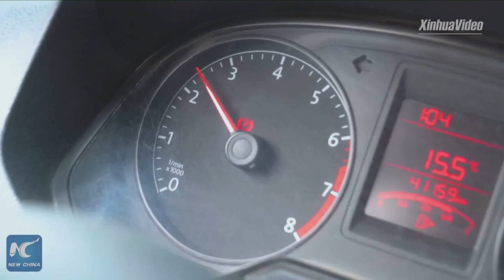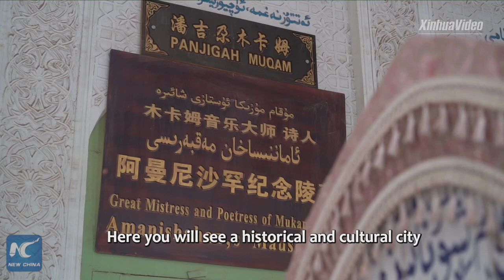Xinjiang, My home | City builder Nurzat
As one of the builders of Yarkant, Nurzati has participated in and witnessed the surprising changes in his hometown in northwest China's Xinjiang Uygur Autonomous Region. Click to find out